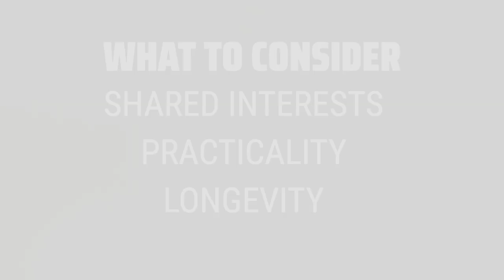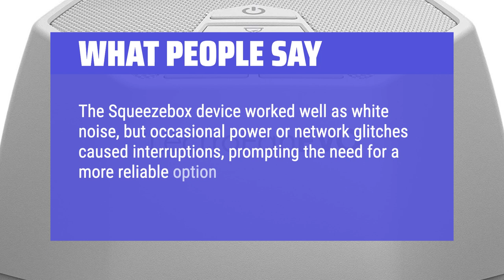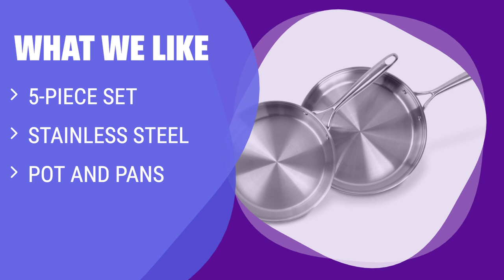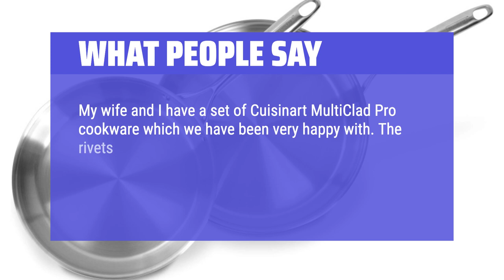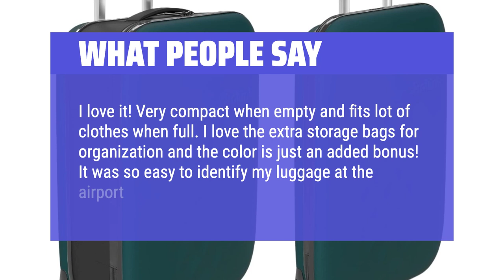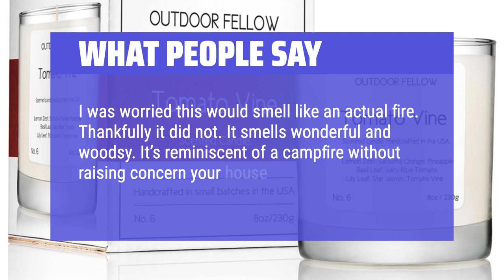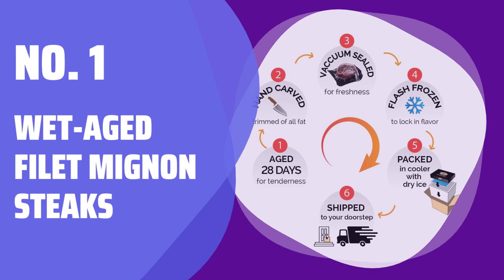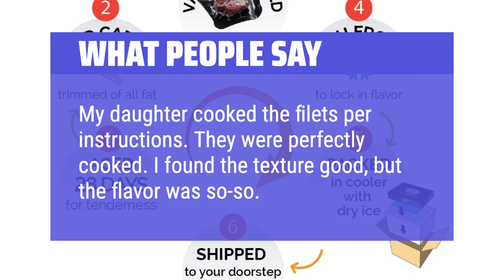The Best Gifts For Couples in 2024 - Must Watch Before Buying!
The best gifts for couples Shown in This Video:
5. ►Sleep Sound Machine
4. ►Cookware Set
3. ►Collapsible Carry-On Luggage
2. ►Outdoor Fellow Candles
1. ►Wet-aged Filet Mignon Steaks

Table of Contents:
0:00​​​ - Introduction
00:38 - SLEEP SOUND MACHINE
01:58 - COOKWARE SET
03:13 - COLLAPSIBLE CARRY-ON LUGGAGE
04:49 - OUTDOOR FELLOW CANDLES
06:05 - WET-AGED FILET MIGNON STEAKS

The best gifts for couples is probably one of the most important decisions you'll make as a gift-giver, so don't settle for just another tchotchke!

► BEST 5 Products is a participant in the Amazon Services LLC Associates Program, an affiliate advertising program designed to provide a means for sites to earn advertising fees by advertising and linking to Amazon.com. As an Amazon Associate, I earn from qualifying purchases.
6ba4